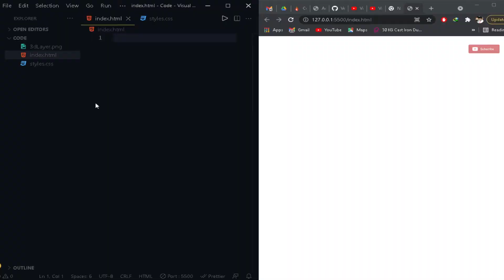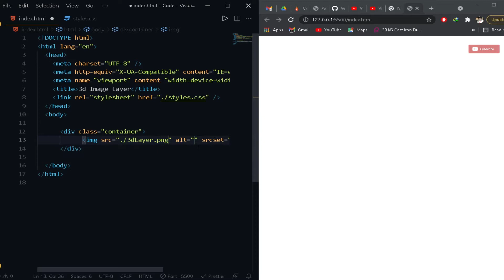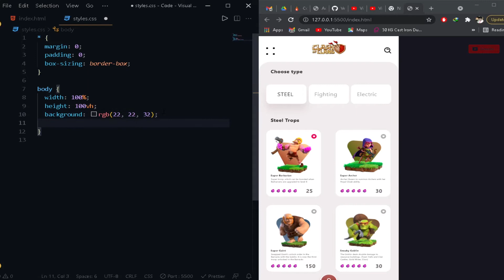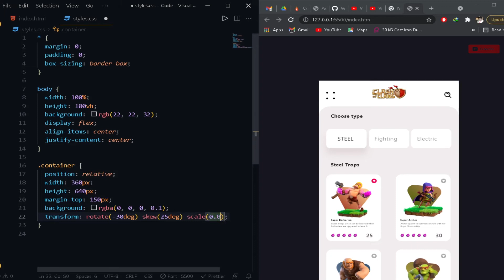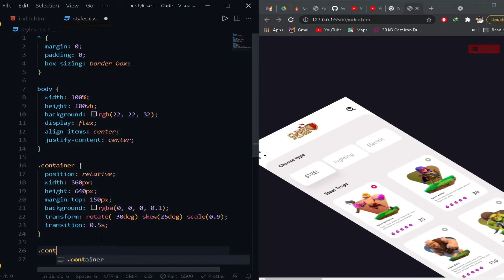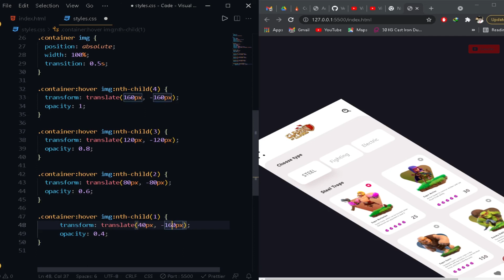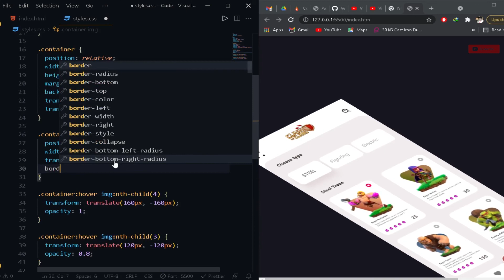2D to 3D | CSS Layer Effect: CSS Tutorial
In this video we are learning about how to create a full screen image background with transparent navbar

Song: Fearless Pt. II